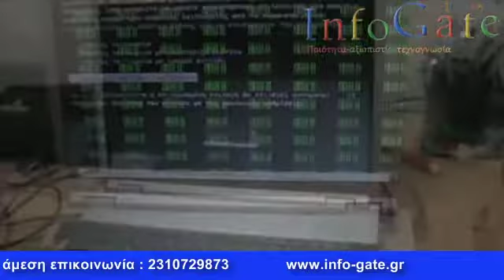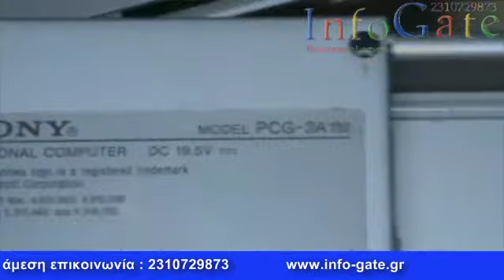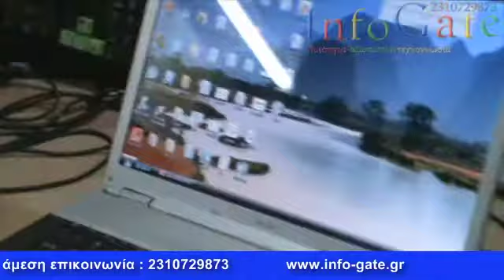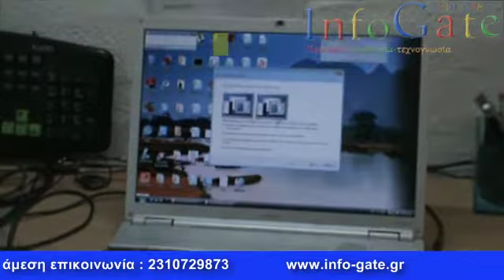InfoGate-Sony Vaio VGN-FZ38M Repairment - Επισκευή φορητού Sony Vaio Sony Vaio VGN-FZ38M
- Ζεσταίνεται και σβήνει μετά από λίγα λεπτά λειτουργίας?
- Κολλάει τυχαία?
- Έχει "μολυνθεί" με ιό?
- Μηνύματα σφάλματος?
- Δεν ανοίγει?
- Έπεσε πάνω καφές, πορτοκαλάδα, χυμός ή άλλο υγρό?
- Ανάβουν λαμπάκια αλλά δεν έχετε εικόνα?
- Κάνει τυχαίες επανεκκινήσεις?
- Έσπασε η οθόνη σας?
- Δεν λειτουργεί η οθόνη του υπολογιστή σας?
- Μήπως βγάζει γραμμές στην οθόνη?
- Δεν λειτουργεί το CDRW - DVDRW ?
- Η μπαταρία δεν διαρκεί ή δεν λειτουργεί?
- Δεν λειτουργεί η κάμερα?
- Δυσκολεύεστε να συνδεθείτε σε ασύρματα δίκτυα?
- Ο φορητός σας χρειάζεται νέο πληκτρολόγιο?
- Προβλήματα με τη μητρική πλακέτα?
- Δεν λειτουργούν οι usb θύρες?

Όλα τα ανταλλακτικά μας είναι γνήσια και καλύπτονται από εγγύηση ενός έτους.

• Για να γίνει παραγγελία ανταλλακτικού θα πρέπει να έχει αυτό προπληρωθεί
• Το ανταλλακτικό καλύπτεται από 1 χρόνο εγγύηση καλής λειτουργίας
• Ο χρόνος ολοκλήρωση επισκευής από την παραγγελία του ανταλλακτικού κυμαίνεται από 25 μέχρι και 35 ημέρες.
• Σε περίπτωση μη αποδοχής της παραπάνω πρότασης παραλαμβάνεται τον υπολογιστή σας χωρίς καμία επιβάρυνση για τον έλεγχο και τις εργασίες  επισκευής που έχουν γίνει.

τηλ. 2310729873